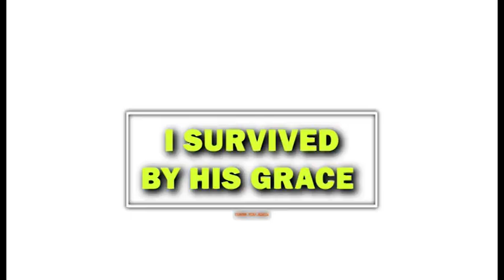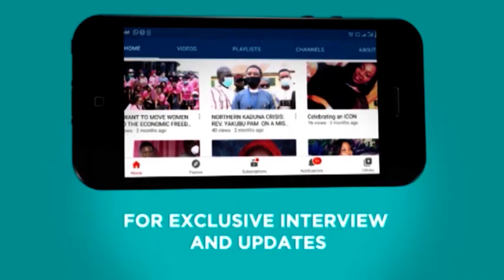IF YOU LIKE ME, GIVE ME FLOWERS WHEN I'M ALIVE